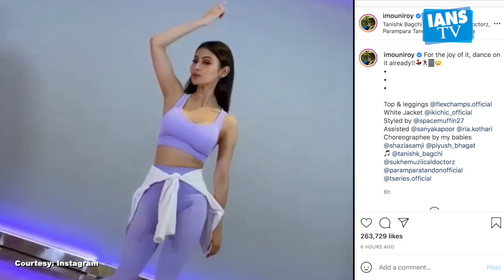Mouni Roy sets the floor on fire with dance moves | IANS TV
एक्ट्रेस मौनी रॉय  अक्सर सोशल मीडिया पर सुर्खियों में  रहती हैं , इस वक्त भी उनका एक वीडियो वायरल

 है। इस वीडियो को मौनी ने अपने इंस्टाग्राम पर  शेयर किया हैं।